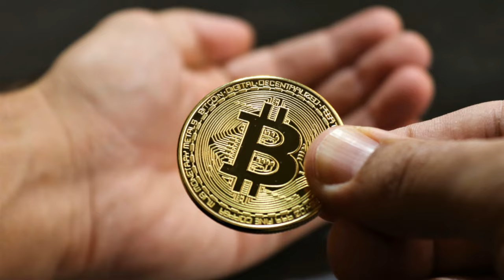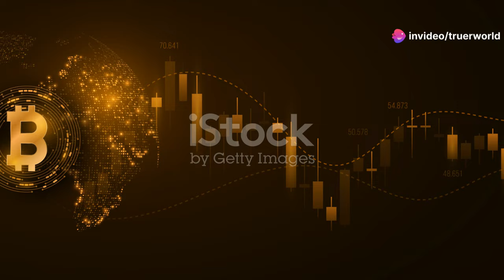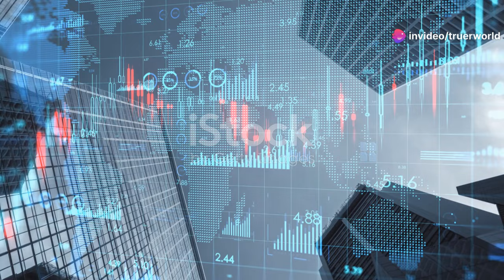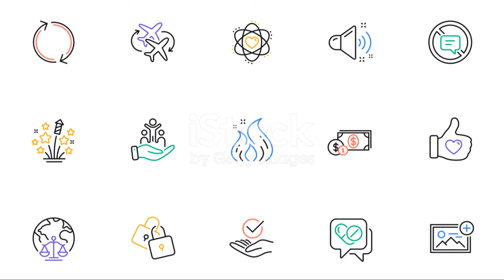8 Reasons why BSV is the Best and the Only Choice!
Hey there, crypto enthusiasts!

Today, I’m diving into why Bitcoin Satoshi Vision, or BSV, truly reigns supreme. Buckle up, because I’ve got eight solid reasons why BSV is the best!

First up, Bitcoin should be usable. It’s not just a store of value, but a peer to peer cash system that needs to be used in everyday transactions. To be usable, Bitcoin needs to be scalable.

That brings us to reason number two-  scalability. For Bitcoin to be functional on a large scale, it has to handle a massive number of transactions efficiently for extremely low cost. (pause) Enter Teranode.

Reason three- Teranode. This is the game-changer. With Teranode, now in the test phase clearing showing it can handle more than one million transaction per second, BSV is set to be able to handle dozens, hundreds, thousands, tens of thousand or hundreds of thousands of times more than the transactions that can be handled by other blockchains. (pause) That’s mind-blowing! And guess what? Teranode isn’t some far-off dream. It’s just around the corner.

Reason four- more than one million transactions per second is the only beginning. In the long run, BSV aims to handle billions of transactions per second. Yeah, you heard me right. (pause) Billions. This isn’t just a lofty goal; it’s a necessity for the future.

Reason five- why do we need such a massive transaction capacity? To integrate the new Internet based on IPv6 and Blockchain at the base level. This integration is crucial for the next-gen Internet.

And this brings us to reason six- this is the real purpose Satoshi Nakamoto intended for Blockchain. Not just a peer to peer cash system, but a foundational technology for a new Internet.

Reason seven- the genuine Web 3. With BSV, we can realize the true potential of Web 3. This means an Internet of Value, Internet of Things, Internet of Data, and an immutable record of everything in the base level of the new internet. (pause) Everything, folks.

And finally, reason eight- this ultimate goal, the vision Satoshi Nakamoto explicitly tried to communicate but only a few people understood, can be achieved only by BSV. It’s Satoshi Nakamoto's real intention. It is the purpose of Bitcoin, quite differently from what the market, media and general public mistake blockchain to be.

Eight compelling reasons why Bitcoin Satoshi Vision, BSV, stands head and shoulders above the rest.